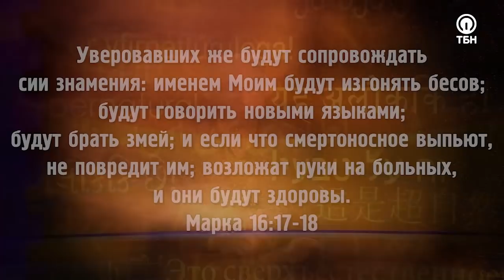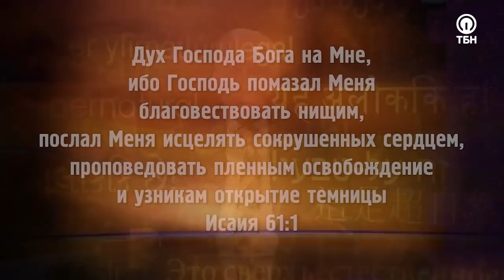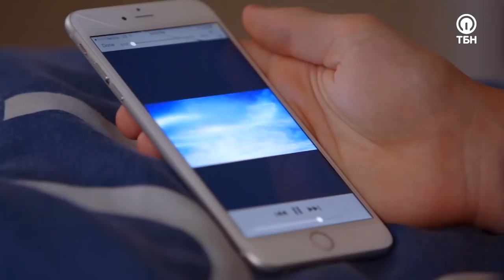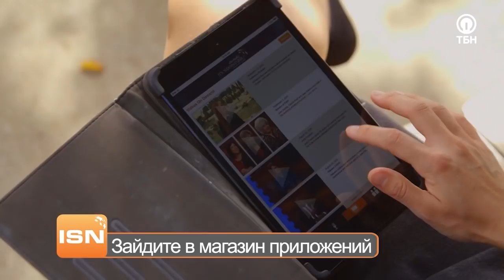ШКОЛА СВЯТОГО ДУХА! «Это сверхъестественно!» (1109)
Когда Небесный Отец открывает человеку его предназначение, сатана прилагает все усилия для того, чтобы Божьи планы не состоялись. Гость Сида Рота Айзейя Салдивар был убежденным безбожником, страдавшим от зависимостей. Дьявол хотел лишить его жизни пять раз! Всего лишь две недели спустя после покаяния Айзейя начал видеть духовный мир, проводить собрания у себя дома и изгонять бесов!

«Три месяца по ночам Бог учил меня проповедовать. Люди приходили к нам, и Бог совершал столько  чудес! Многие христиане верят, что сверхъестественное – это только для избранных пасторов и лидеров. Но эта сфера доступна всем христианам. Все могут изгонять бесов, исцелять и благовествовать. Мы учим рядовых верующих жить так. Мы учим верующих делать дела нашего Господа Иисуса. Это может каждый!»

Служитель поделится невероятной историей того, как Господь вытащил его ямы отчаяния и зависимости, полностью снарядив для великого поручения.

О встречах с ангелами и служении одержимым и колдунам, посещении «школы Святого Духа», о грядущем пробуждении церквей и покаянии звезд Голливуда, а также об особых навыках изучения Слова Божьего – смотрите в этом выпуске!